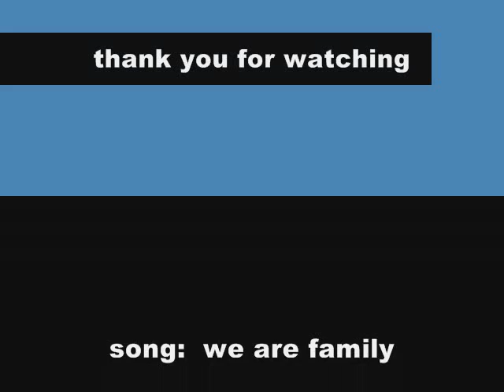Arctic Tale soundtrack # 12 - we are family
well thats the whole soundtrack hope you loved the songs i know i did (my favorite movie) well + twilight lol but yes save OUR ARCTIC!!